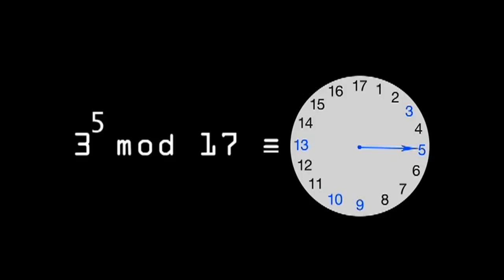Ayrık Logaritma Problemi (Bilgisayar Bilimi / Kriptografiye Yolculuk)